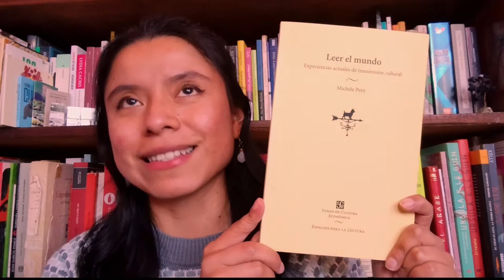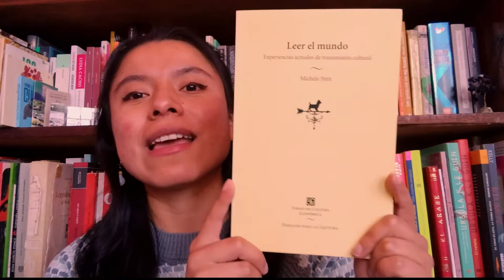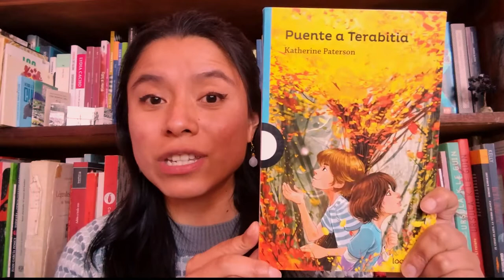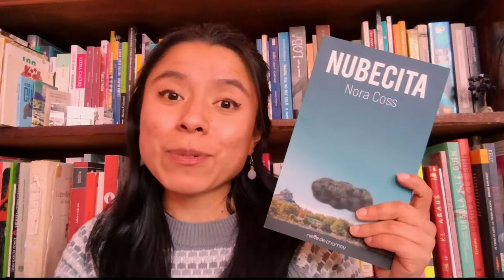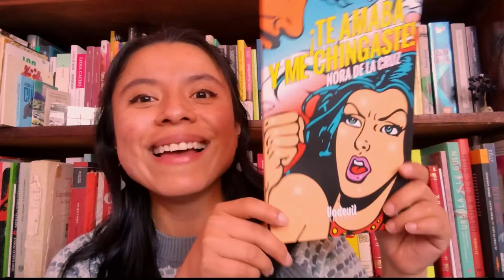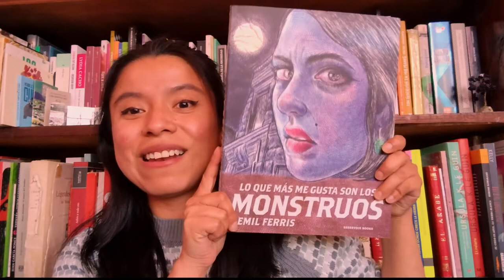TBR GuadalupeReinas2020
¿Video nuevo de Ensayos de Abri? Osí, osí. Les traigo mi TBR, a ver cómo va este año en la maratona. Compártanme sus listas de lectura y cuéntenme si ya conocen alguno de los títulos aquí mencionados.
Abrazos.

Libros mencionados en el video:
1. Cartucho - Nellie Campobello.
Aquí lo consigues
2. Leer el mundo - Michèle Petit.
Aquí lo consigues
3. La conciencia del tiempo - Marcia Bjornerud.
Aquí lo consigues
4. Un puente hacia Terabithia - Katherine Paterson.
5. La rueda de la vida - Elisabeth Kübler-Ross.
Aquí lo consigues
6. Apuesta de amor - Ingrid Ochoa
7. Nubecita - Nora Coss.
8. Te amaba y me chingaste - Nora de la Cruz
9. Fanfics de Nea Poulain.
10. Lo que más me gusta son los monstruos - Emil Ferris
Aquí lo consigues

Hice una estantería en Bookmate donde puedes leer cinco de los libros de mi lista :)

Grupo de telegram Leemos Juntas donde organizamos lecturas conjuntas en voz alta

GuadalupeReinas2020 es una iniciativa de Librosb4tipos.

Mi wishlist